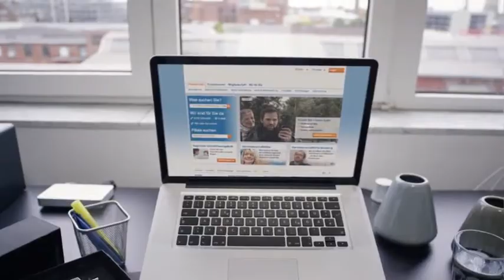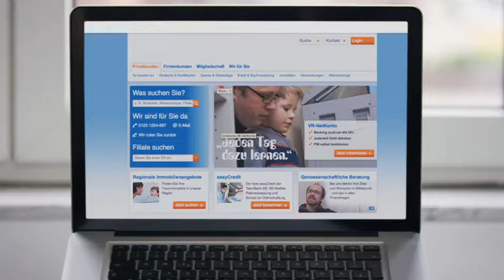Volksbank Schermbeck eG präsentiert: paydirekt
paydirekt - Das sicher Bezahlverfahren made in germany